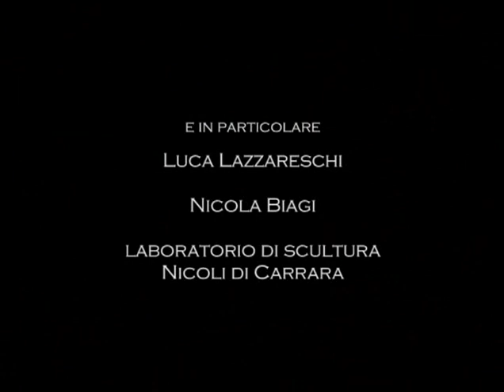Cosa c'è sotto le nuvole - Parte 2 di 2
Struggente richiesta di aiuto per le Alpi Apuane, minacciate dall'industria del carbonato di calcio. Parte 2 di 2.